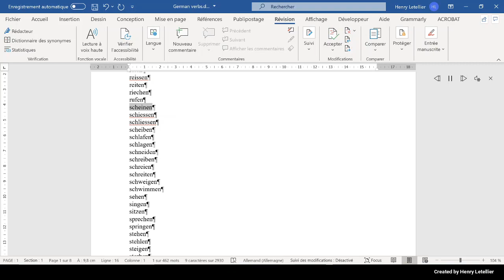schiessen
This is the Microsoft Hedda voice that is reading the word schiessen